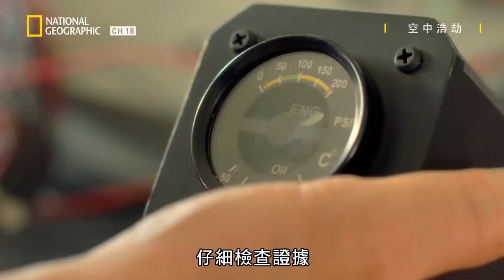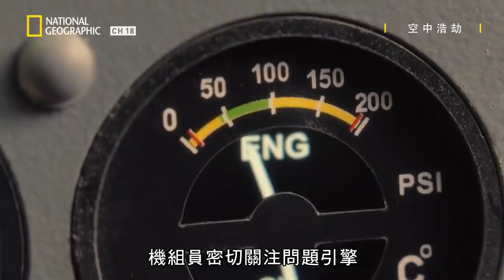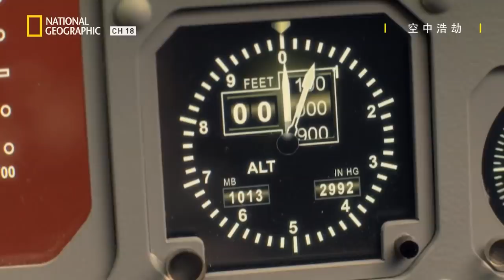副機長平穩的口氣回報需要折返重飛，操作看似沒問題的緊急應變為何會釀成三人死亡的事故!? 錯誤是從何開始鑄下!?【空中浩劫】短片精華版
★01月 16日  星期三@ 23:00      有線頻道18台 國家地理

荷蘭皇家城市短途航空433號班機，從阿姆斯特丹飛往加地夫時，機組員報告說引擎出問題，並返回機場。但正要降落時，飛機突然右轉，機翼擦地墜毀在跑道旁。機上二十四人中，兩名乘客和機長不幸身亡。調查人員研究證據時，發現原來是一個很小的電路問題，引發了一連串致命錯誤。

★「FOX+娛樂不中斷，588上網吃到飽」，中華電信限定學生方案，青春歡樂一定要辦。